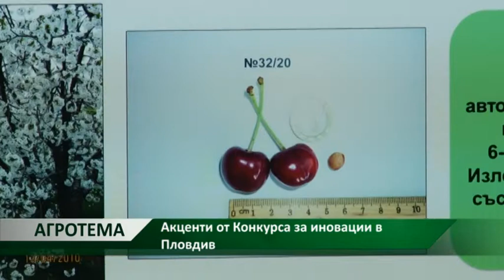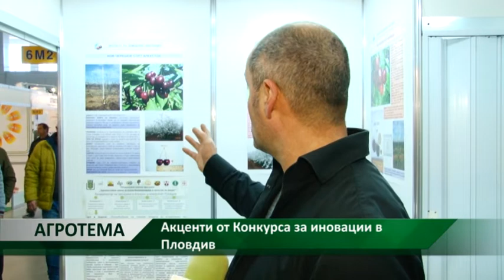Агротема: Акценти от Конкурса за иновации в Пловдив, автор: Мирела Спасова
21 разработки спечелиха награди в Конкурса за иновации на тазгодишното селкостопанско изложение в Пловдив. За призовете се състезаваха общо 48 продукта на 28 фирми и научни институти, които участващи в земеделската изложба. В категорията „Машини, инвентари технологии за растениевъдството“ награда получи хедер за едновременно прибиране на три реда лавандула.